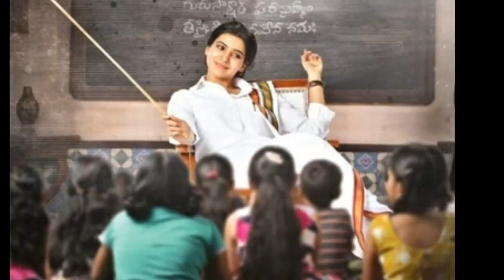Raju Gari Gadhi 2 Movie Samantha,Nagarjuna Fight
Raju Gari Gadhi 2 Movie Samantha,Nagarjuna Fight | AtlasTelugu |